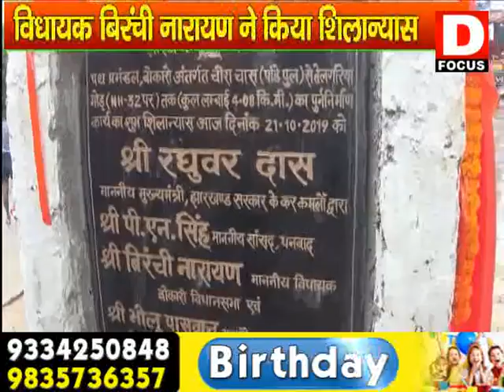AAMNE SAMNE BJP NETA